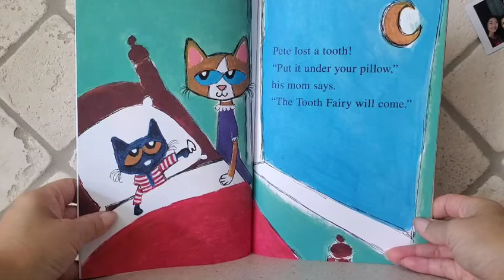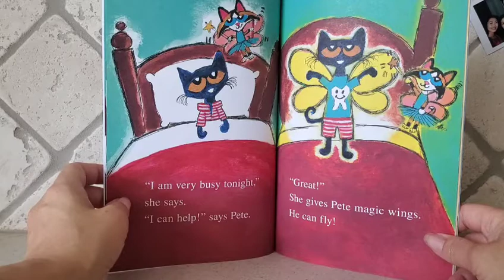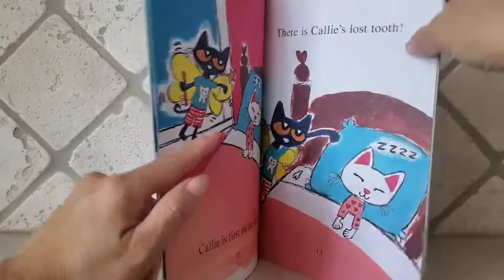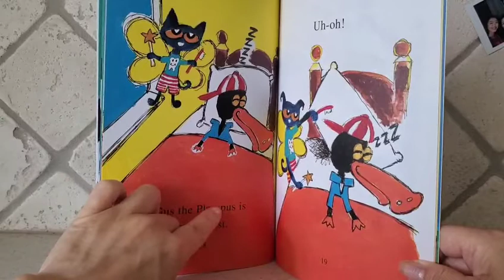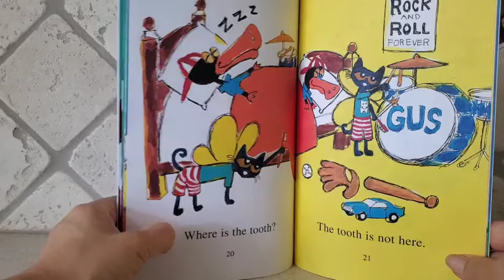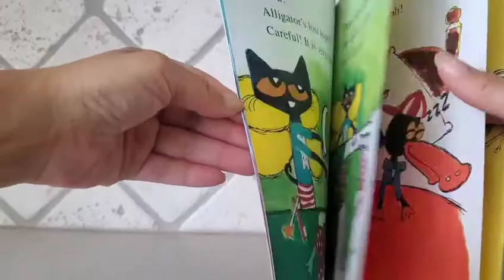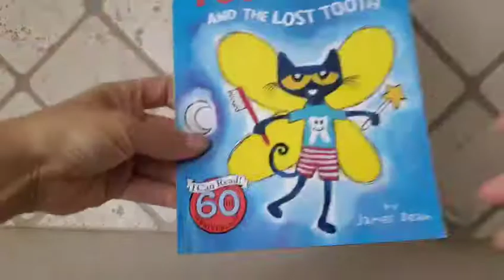Pete the Cat and the Lost Tooth by James Dean